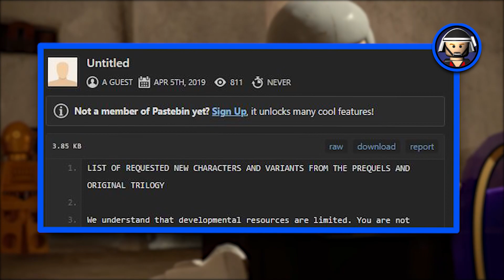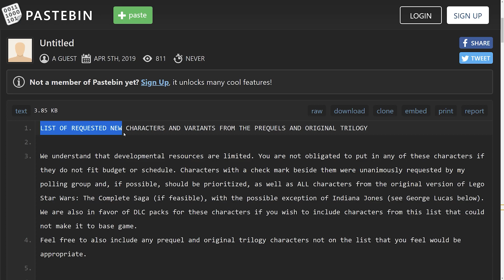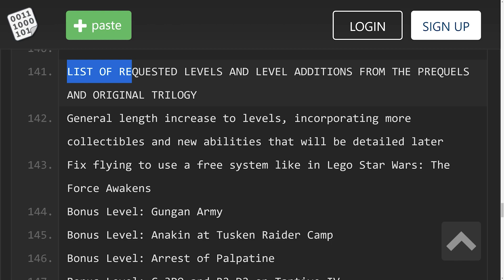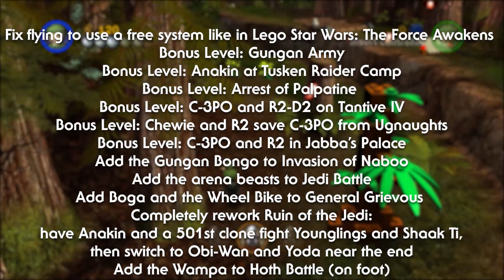HUGE Leak?! LEGO Star Wars The Skywalker Saga News Update!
🎮 Use code AZZATRU in the Epic Games Store (Paid Link)

🕓 Time Stamps
00:00 LEGO Star Wars The Skywalker Saga news in this video!
00:30 Why this leak could be real!
01:56 Leaked list of characters
04:30 Leaked level details
05:34 Why this leak might be fake!